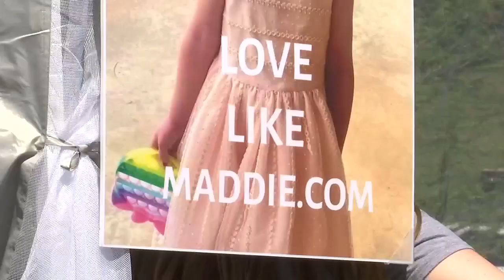New non-profit honors life of Upstate girl killed in crash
Chris and Chelsey Hines, Maddie’s parents, started a non-profit called ‘Love Like Maddie’ to honor their daughter’s memory with the hope of spreading joy throug